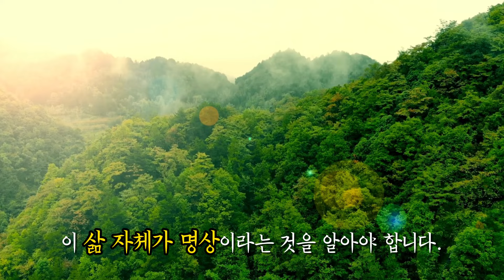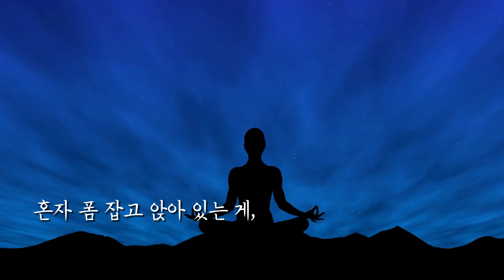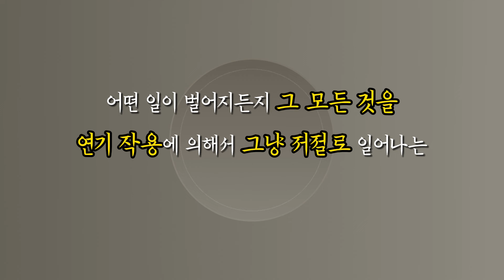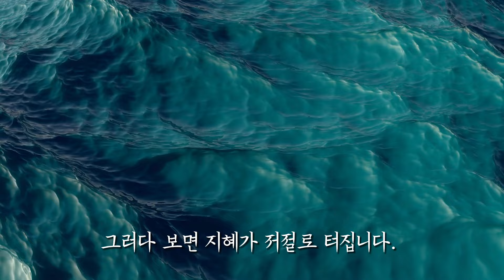실전 위빠사나5 - 생활선: 삶 자체가 명상이다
{생활선}

깨달음이라고 하는 것, 진리라고 하는 것이 이 세상과 동떨어져서 있는 게 아닙니다.
그런데 깨닫지 못한 사람은 자꾸 명상과 세상을 나누려고 합니다.
그러니까 요즘 너무 바빠서 명상을 못 했다는 소리를 하는 겁니다.
그런 건 명상도 아니에요. 혼자 폼 잡고 앉아 있는 게, 그게 명상입니까?
물론 처음에는 제대로 집중이 안 되니까 좌선도 하고 행선도 합니다.
하지만 그러한 것들을 하는 이유는 우리가 실제 삶 속에서 사람과 대화하고 생활하고 서로 부대끼면서도 그것을 그대로 명상으로 끌어낼 수 있게 하기 위해서입니다.

생활선이 진짜 공부입니다.
생활선이 처음부터 제대로 되면 일부러 좌선하고 행선을 할 필요가 없는 겁니다.
명상의 최고 단계는 생활선입니다.

일상생활에서 생활선을 할 때에는 일하는 데 집중을 해야 하니 좌선이나 행선을 할 때처럼 관찰하기가 어렵습니다.
하지만 생활 속에서 많은 대상을 만나면서 수없이 많은 감정과 생각들이 뜰 때에 그걸 놓치지 말고 알아차려야 합니다.
거기에서 일어나는 일체의 감정과 생각, 말, 행위를 내가 했다고 착각하지 말아야 합니다.
생활 속에서 오른발, 왼발, 소리, 생각 이런 것을 알아차리는 것이 아닙니다.
생활할 때 모든 대상과의 관계에서 그 모든 것을 "내가 했다, 네가 했다"는 착각 없이 있는 그대로 보는 것이 생활선입니다.
어떤 일이 벌어지든지 그 모든 것을 연기 작용에 의해서 그냥 저절로 일어나는 현상으로 보는 것이 생활선입니다.
"그것이 바로 근원에서 전체를 통째로 보는 겁니다."

*위빠사나(Vipassana)
위빠사나는 팔리어로 접두사 ‘위 vi’와 명사 ‘빠사나 passana’가 결합된 합성어이다.
‘본다’라는 의미의 동사 passati의 명사형인 passana는 그 의미가 분명하지만 vi는 분리하다, 뛰어나다, 다양하다, 강조하다 등의 뜻을 지니고 있어서 다양하게 해석될 수 있다.
이렇게 vi가 다양한 의미로 해석이 가능한 것이 지금 위빠사나의 관점에 있어서 여러 가지 이론이 있는 이유가 될 수 있다.
결국 보되 어떻게 보느냐에 따라 위빠사나의 길이 달라지고, 그 도달점이 달라지는 것이다.

[책 '깨달음으로 가는 위빠사나 명상' 중]